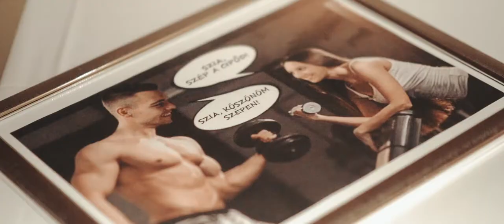Viki & Krisztián Wedding film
Viki és Krisztián gyönyörű Balaton parti esküvője.
Az esküvő a Tópart Hotel & Étterem-ben került megrendezésre,így ideális helyszínnek bizonyult a balatonvilágosi Magaspart és a csodálatos Panoráma-kilátót övező park.

Sok Boldogságot Kívánunk!!!